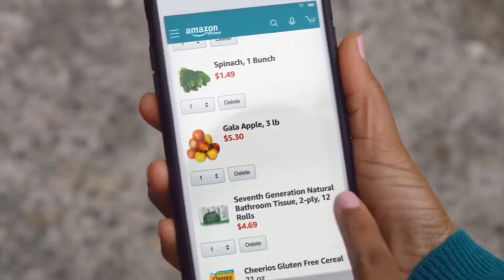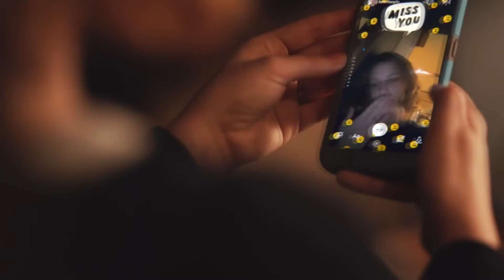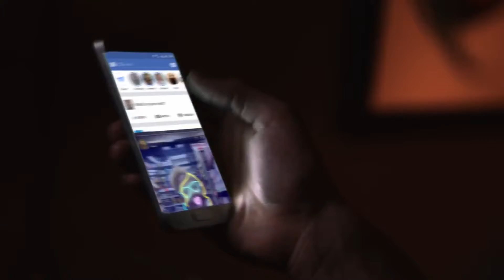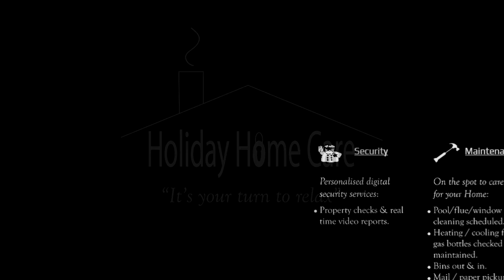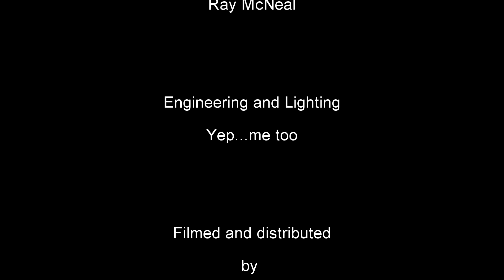Your Weekly Tech Update June 5th 2017 ( 3 of 3 ).mp4